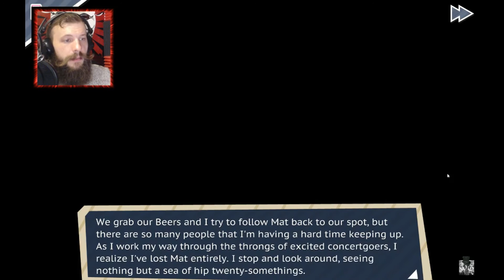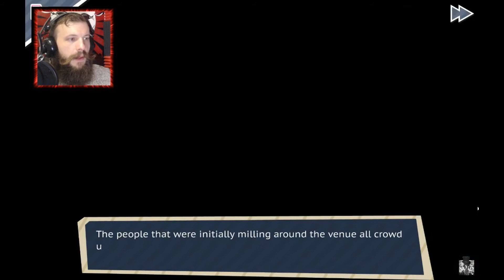Dream Daddy Part 5